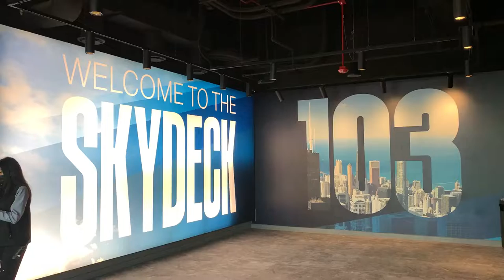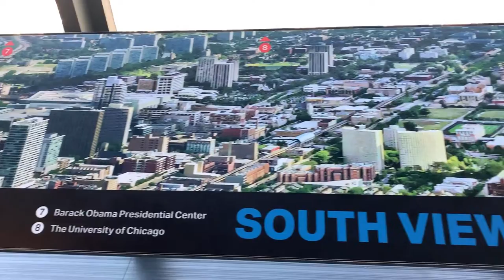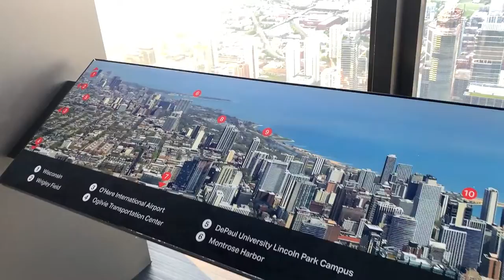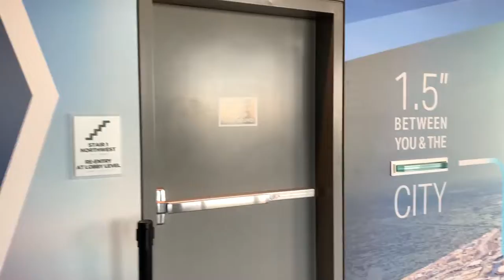View from the Skydeck at Willis Tower in Chicago Illinois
Skydeck at Willis Tower
Chicago,  Illinois, USA
WorldClips by Dave Real